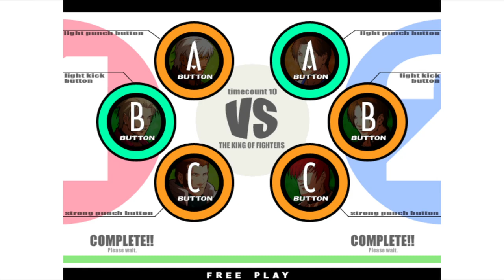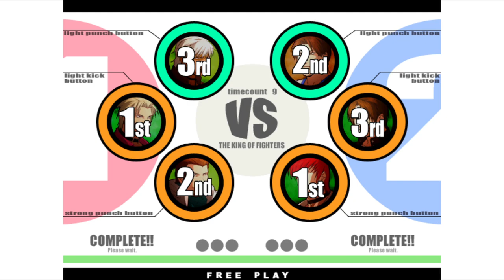KOF XI | Johnnson VS FOFAO~~ | 🇧🇷🇧🇷 Fightcade Flycast 2/14/2024 1